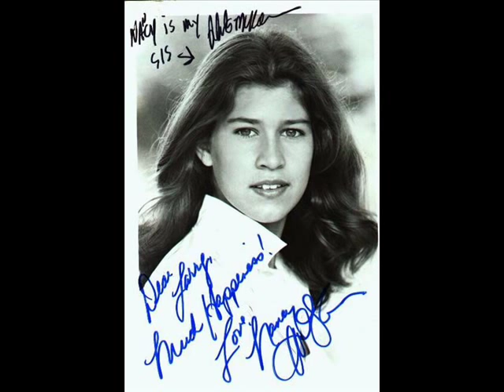The Love of Nancy McKeon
A video my friend made for Nancy McKeon, so if you hate it don't blame me.

Nancy McKeon 4ever!